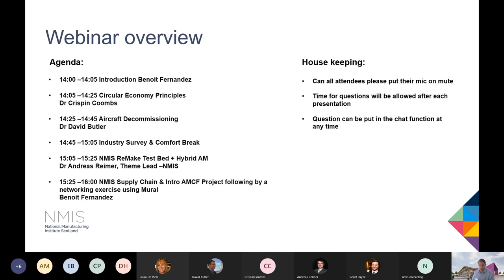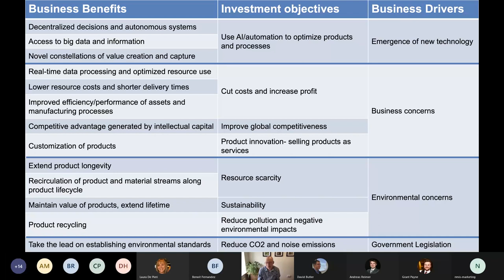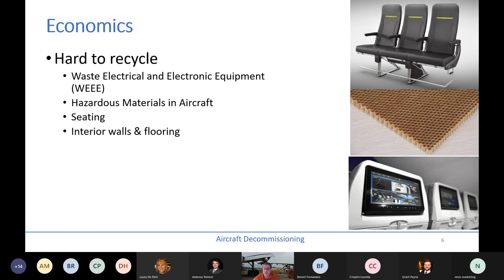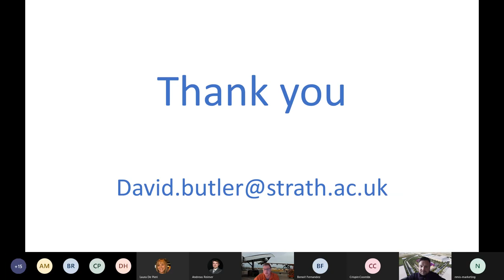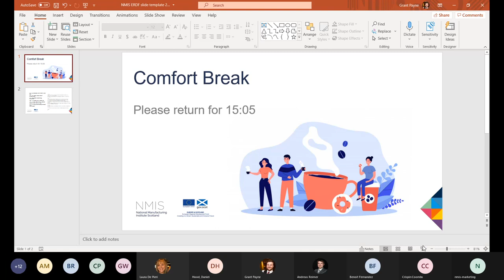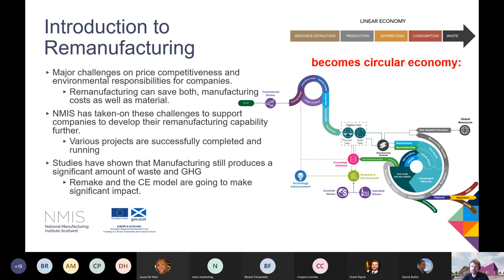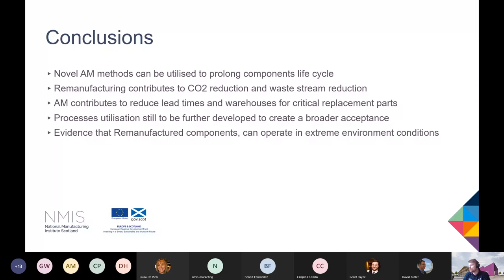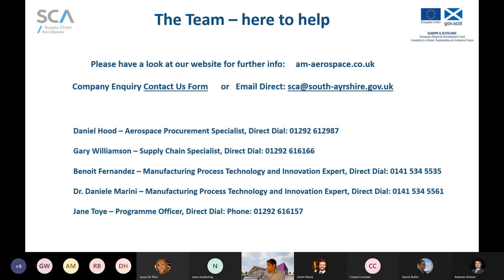Circular Economies for Aerospace Manufacturing webinar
Embracing the circular economy could help your aerospace manufacturing organisation as it recovers from the economic impact of the pandemic by helping to save costs, prevent disruptions in materials supply and generate additional revenue from waste streams.
Join NMIS, Loughborough University and South Ayrshire Council for an insightful webinar that will cover:

Supply chain networking
Circular economy principles
Decommissioning opportunities
Hybrid manufacturing and remanufacturing opportunities
You will learn about three Advancing Manufacturing Challenge Fund projects covering the above areas that could help drive improvements in your organisation, and we will explore the findings of a recent survey on aerospace and the circular economy.
The projects:
Aerospace Digital Visualisation Suite
Lead organisation, South Ayrshire Council
Providing access to cutting edge virtual reality, augmented reality and digital visualisation, this project will assist your organisation with entering or expanding your presence in the aerospace and space sector, in addition to adopting innovations and technologies.

Aerospace and Space Supply Chain Programme
This project will help your organisation overcome the barriers to entering the aerospace and space sectors. It will also seek to improve your organisation's productivity and competitiveness through innovation and the adoption of manufacturing technologies.

Additive Manufacturing – Business and Technology Support Packages
Lead organisation, National Manufacturing Institute Scotland
This project will provide your organisation with access to the expertise required to make investments in additive manufacturing as well as the confidence to invest in new manufacturing processes and adopt new technologies.

You will also find out about a Low Carbon Challenge Fund project called Supply Chain Development for Lifetime Extension and Reuse which targets three key sectors; aerospace, rail and renewables and addresses the challenges around life extension and repurposing of assets. It focuses on engaging SMEs who traditionally have had some or little involvement in the identified sectors and supporting their journey from opportunity identification to technical capability demonstration.